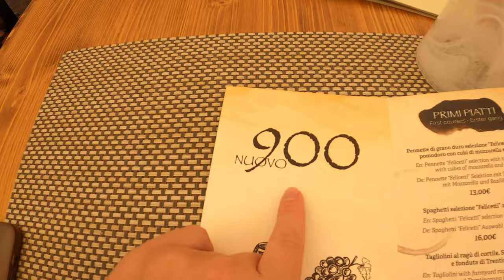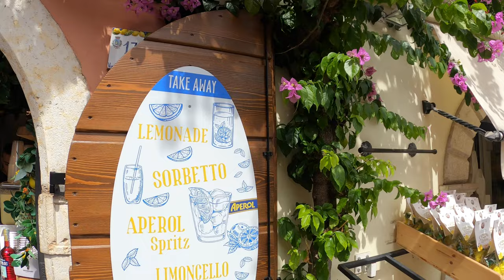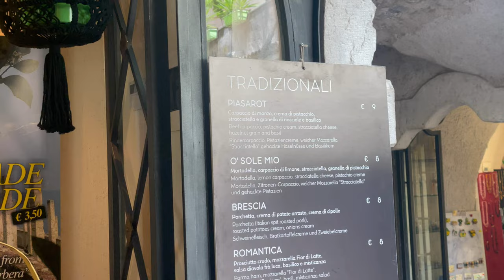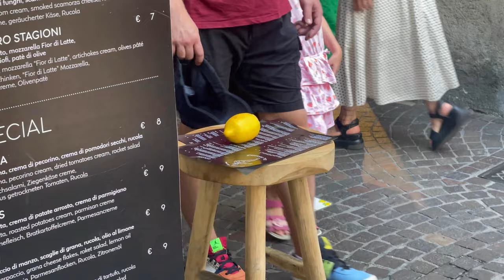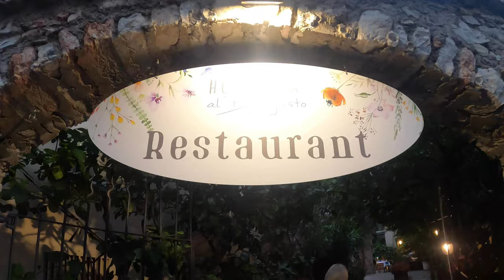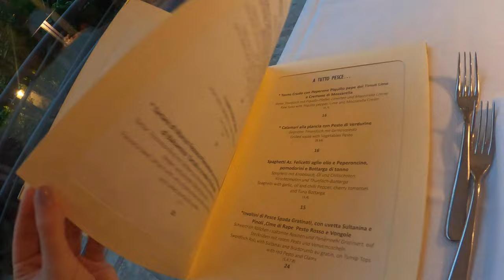Äter massa god mat och turistar i Lago di Garda 🌞🍋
Sommarens andra vlogg! Vi turistar runt i två byar vid Gardasjön - Riva del Garda och Limone sul Garda. 🌞🍋🏞️

Platser i videon:
📍Castel Toblino

🍴Ristorante Nouvo 900  || Deras pasta med kammusslor var MAGISK

📍Limone sul Garda
🏨Hotell Village Bazzanega
🍴Ristorante Bella Vista || Raviolin är supergod!
🍴Hostia al Boungusto || Tips - Vitello tonnato, Filetto di Manzo och Fagottini. Här kan man behöva boka bord. Väldigt poppis!
🚶‍♀️Passarella ciclopedonale di Limone sul Garda